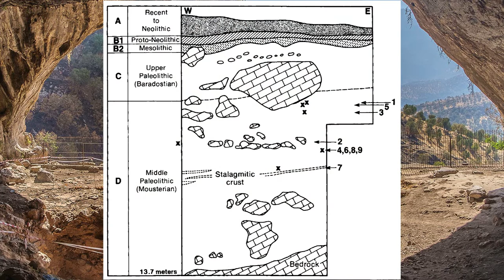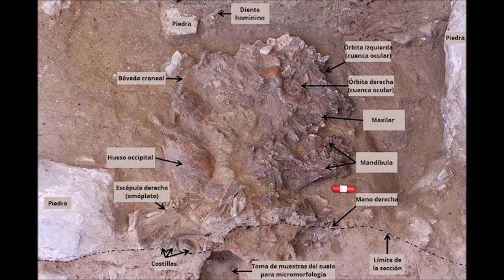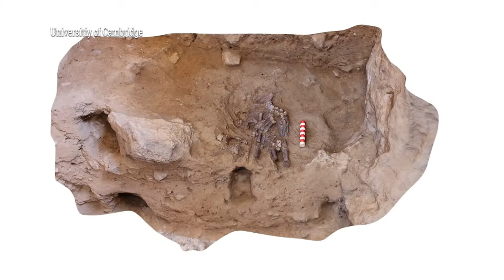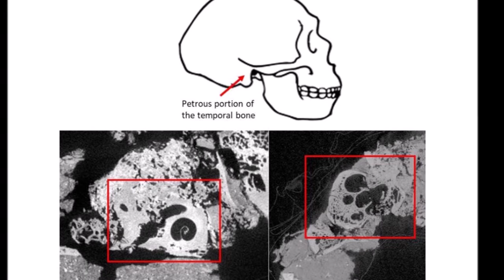Shanidar. Nuevas excavaciones, nuevas oportunidades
Hace unas semanas se publicaba un trabajo en la revista Antiquity de la máxima importancia, no solo por los hallazgos que describe y las posibilidades que se anticipan, sino porque supone el retomar la excavación de un yacimiento que se antoja crucial para comprender la evolución de los neandertales y, de paso, de Homo sapiens. Hablamos de la cueva de Shanidar.